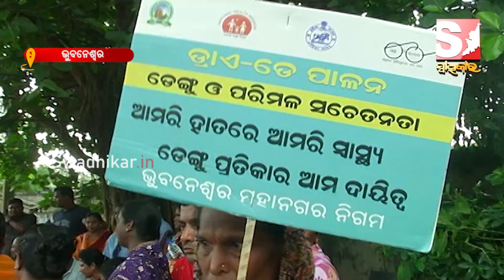ସ୍ମାର୍ଟ୍ ସିଟିରେ ବଢ଼ୁଛି ଡେଙ୍ଗୁ ରୋଗୀଙ୍କ ସଂଖ୍ୟା, ସତର୍କ ରହିବାକୁ ପରାମର୍ଶ ।